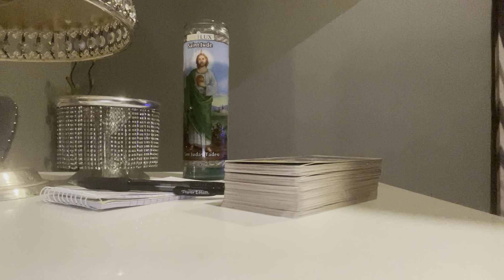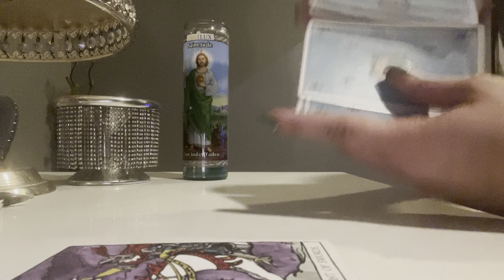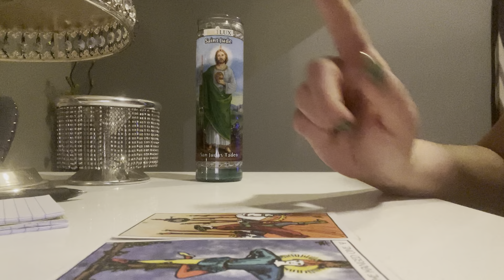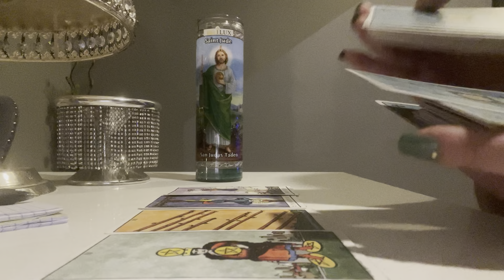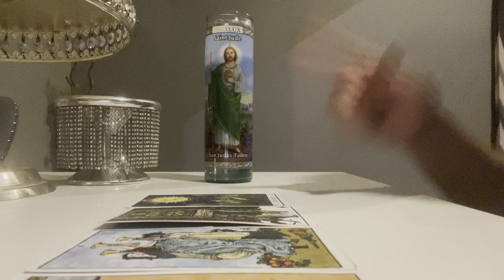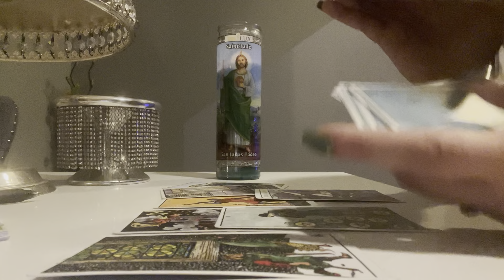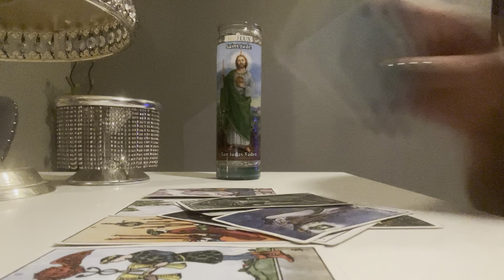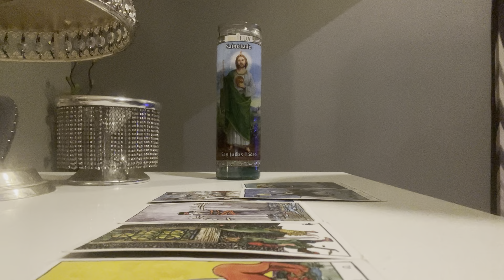⭐️⭐️⭐️ALL - SIGNS (LEO - PISCES)